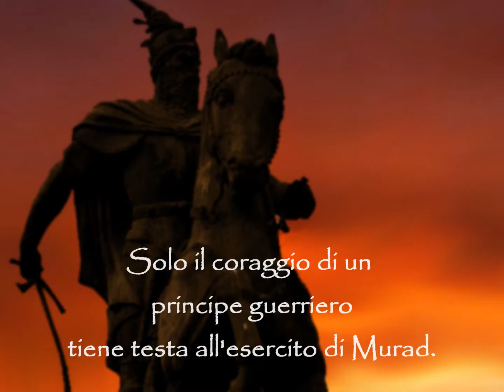TRAILER BREVE Corsa a Levante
Corsa a Levante è il sogno di chi da ragazzo si perdeva nelle pagine di Emilio Salgari, immaginando luoghi, personaggi e strabilianti avventure...
Descrizione
Romanzo Storico-Avventuroso.
EPOCA
1450. Alla vigilia della caduta di Costantinopoli, Murad II possiede l'esercito più temuto della terra e il suo Impero della Mezza Luna è al culmine della sua potenza.
La divisione trai popoli europei è parte di quella forza e chi gli si oppone viene inesorabilmente schiacciato. Solo pochi riescono a fargli fronte, baluardi come il principe albanese Giorgio Castriota, conosciuto dai suoi nemici col nome di Iskander Bey.
I corsari infestano le coste del Mediterraneo, molte sono le loro bandiere ma unico lo scopo: il bottino.
Quelli saraceni si spingono ben oltre i litorali, attaccando villaggi, città e, spesso, fanno prigionieri donne e bambini, venduti come schiavi, oltre che uomini da destinare ai remi delle loro galeotte.

TRAMA
Su questo sfondo si snoda la storia di Filippo Corsi, un'ex masnadiere in fuga da Genova e dal suo passato. L'avventuriero trova un angolo di pace nella cittadina di Agropoli. Qui incontra Elena, una giovane donna che gli farà battere il cuore come nessun altra. Le cose sembrano andare per il meglio. I tragici ricordi dei suoi numerosi delitti sembravano lontani quanto l'uomo che aveva lasciato a Genova... ma il destino presenta il suo conto quando meno te lo aspetti e, talvolta, questo è fin troppo salato...

Corsa a Levante è un mosaico variegato in cui s'incontrano avventura, romanticismo, amicizia e storia.
Uno dei perni è la difficile convivenza tra popoli di diversa cultura e religione, un tema che, nonostante i secoli che ci separano dalle vicende narrate, appare ancor più attuale alla luce della contemporanea contrapposizione ideologica (e non solo) tra oriente ed occidente. Così come allora, quando gli interessi politici, religiosi e economici andavano a braccetto a discapito di popoli liberi e desiderosi di una pace sacrosanta ed universale.